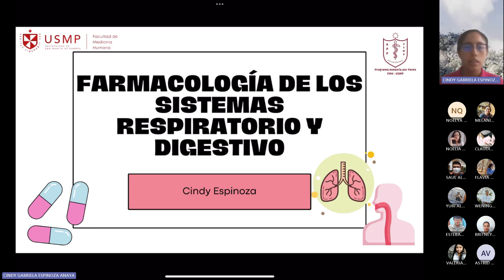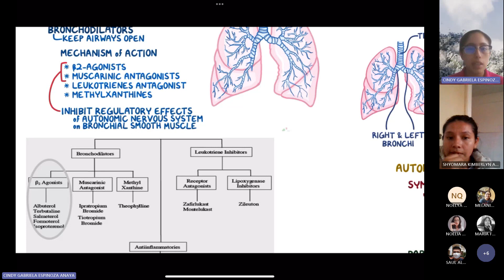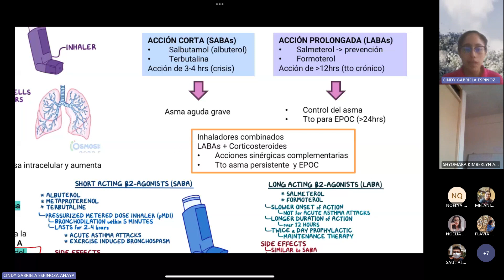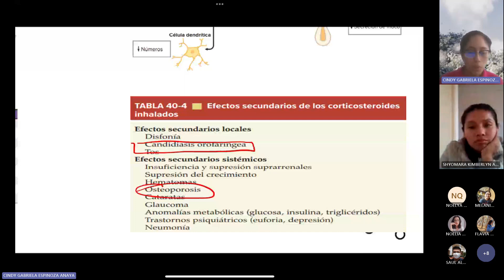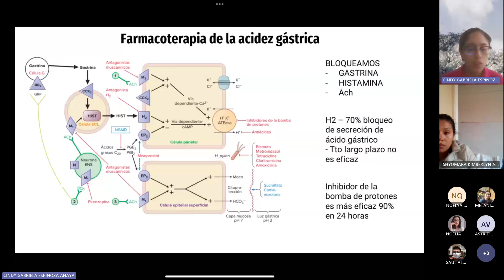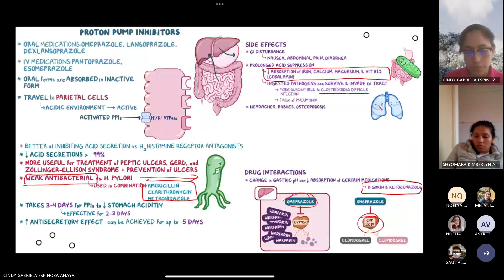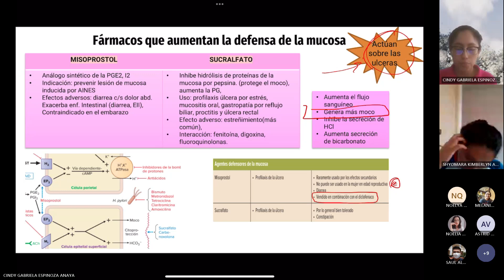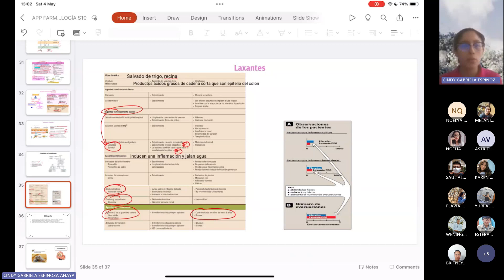Farmacología – Sesión 10 – Cindy Espinoza – 2024-1